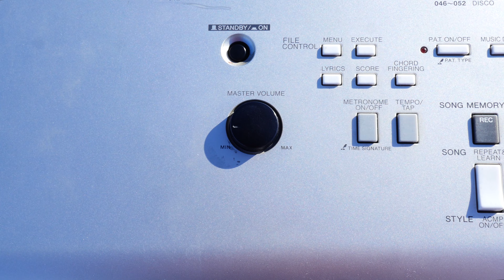Pixies - Where Is My Mind // YOGO Piano Cover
"With my piano in the air and head on the ground"

I recently got back into playing the piano and thought it'd be fun to do a cover of one of my favorite songs, but I knew there was no way I was gonna do a cover just sitting in my living room... So I took my piano up a mountain.

Huge shout out to my friend Emily for joining me on this musical adventure of stupidity and Mother for convincing me learn the piano when I was a kid.

Song: Where Is My Mind - Pixies
Arranged By:  Maxence Cyrin
Preformed By: Ian Borowski

My Gear:
360 Camera
Main Camera
Main Lens
Zoom Lens
Gorilla pod
mic buffer
SD Card